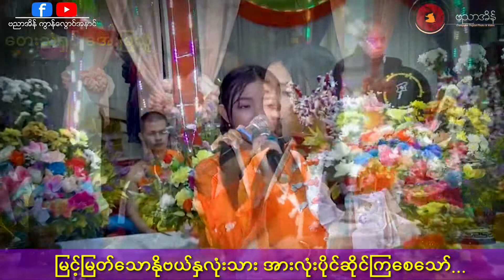အေးမြသူ - နိုဗယ်နှလုံးသား (Live)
နိုဗယ်နှလုံးသား
တေးရေး KMT
ဂီတမှုး ချမ်းကိုနိုင်(ရွှေဂန္ထဝင်)
တေးသံရှင် အေးမြသူ
ရိုက်ကူးရေး ဗညာအိန်